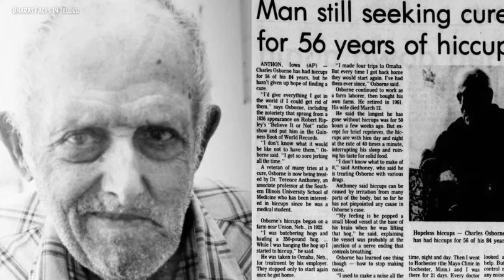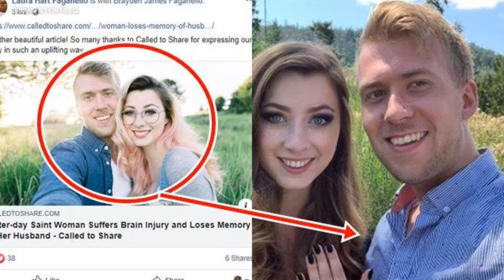71 మందిని చంపిన సైకో కథ|మిమ్మల్ని ఆశ్చర్యపరిచే 10 నిజాలుBharat Facts In Telugu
71 మందిని చంపిన సైకో కథ|మిమ్మల్ని ఆశ్చర్యపరిచే 10 నిజాలుBharat Facts In Telugu

Bharat Facts In Telugu Is Facts Channel
Mainly Discuss About :

*Telugu Facts
*Intresting Facts
*Unknown Facts
*Science Facts

Song : History Of Time
Artist : Ender Guney

Images credits :
Google Chrome & Pixels

         - - - -    Copyright Announcement    - - - -

If any part of the contents of this channel is that your property ( as a musician , label , image distribution or artist ), please send me a personal message and your content will be removed within 24 hours.
Thanks

You're queries :
Facts
Telugu facts
Interesting facts
Amazing facts
Unknown facts
Science facts
Top 10 science facts in Telugu
10 interesting facts in Telugu
Facts videos
Facts videos in Telugu
Bharat Facts In Telugu